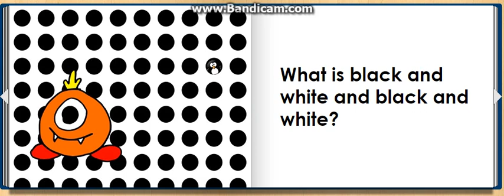Our Joke Book, Our Joke Book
Our Joke Book: Read by P. Young